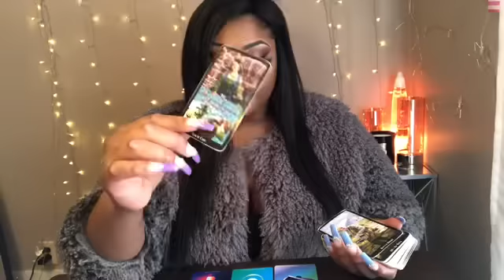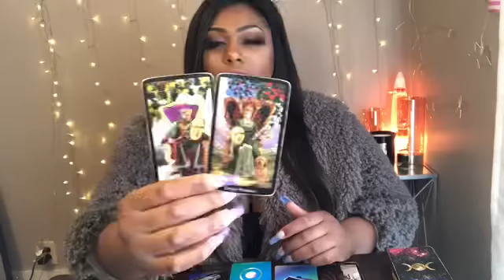LEO ♌️ Regretting A Decision 🤔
HEY Leo !   !   ! I Hope This helped you in whatever situation your in.  The messages won’t Resonate with EVERYONE! Sure to Check your Moon , Rising , and Venus Sign Video!

3 Give me 24-48 to Receive Reading

MY Sign
SUN Aquarius
Moon Aquarius
Rising Gemini
Venus Pisces

Best Self Help Book

leo tarot card reading,
leo tarot reading march 2019,
leo tarot reading 2019,
leo tarot feb 2019,